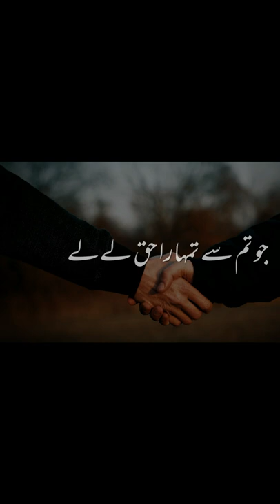Ache Akhlaq | Maulana Tariq Jameel Bayan Status | Molana Tariq Jameel Bayan About Akhlaq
islamic status
islamic bayan

Tariq Jamil status.

❤️heart touching bayan by molana tariq jameel.